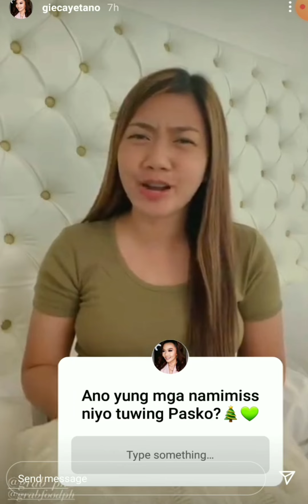May Namimiss Ang Mayora💛GUESS WHAT?Mayor sana💛IGUP🌻anghet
May Namimiss Ang Mayora💛GUESS WHAT?Mayor sana💛🌻anghet